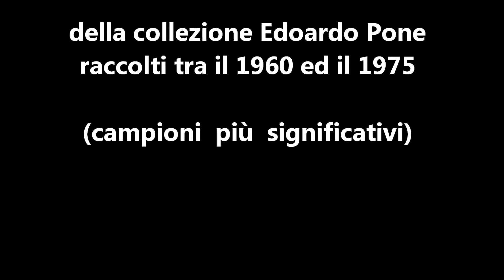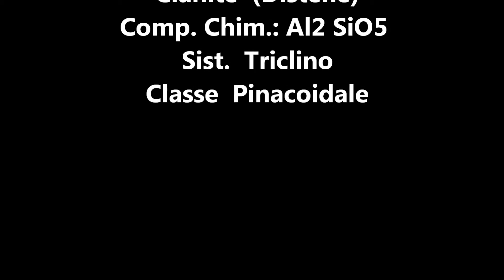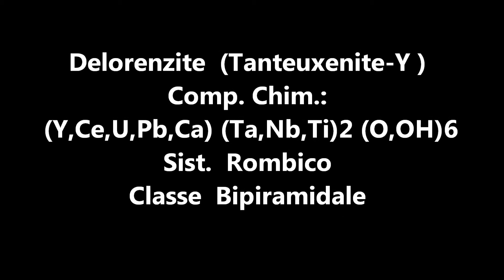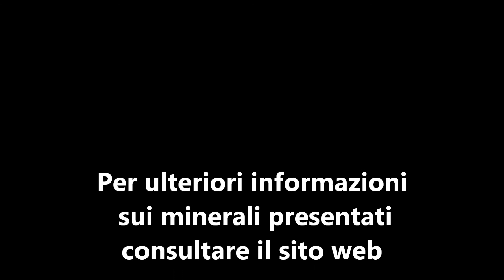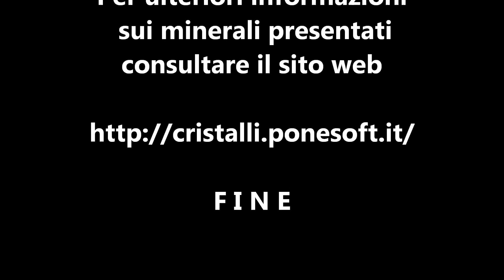Minerali del Piano del Lavonchio 01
Campioni della collezione Edoardo Pone raccolti tra il 1960 ed il 1975.
Per ulteriori informazioni sui minerali presentati consultare il sito web